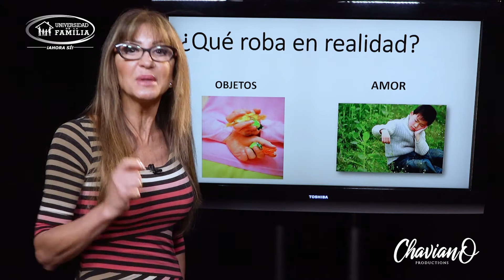Niños cleptómanos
EL NIÑO CLEPTÓMANO